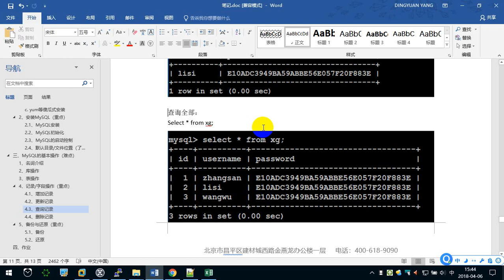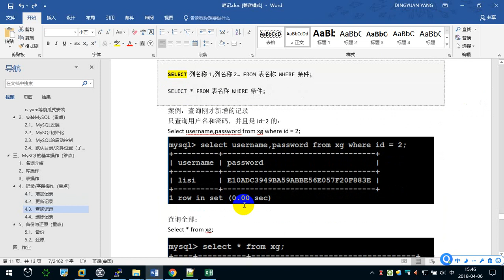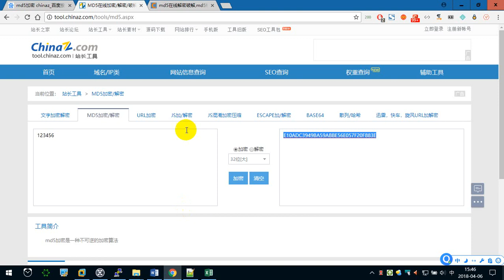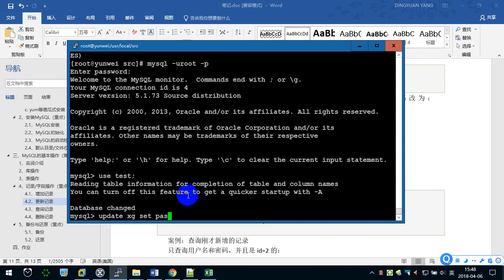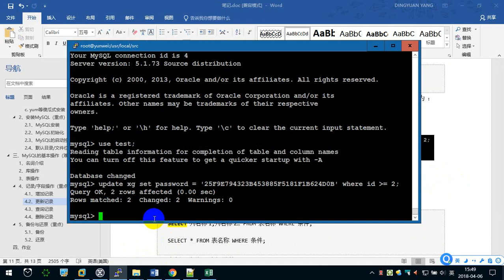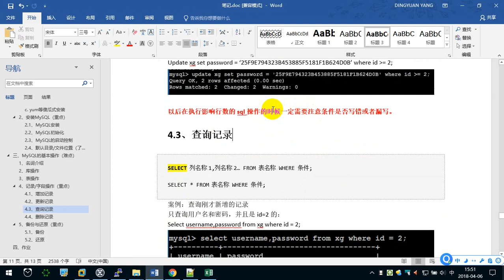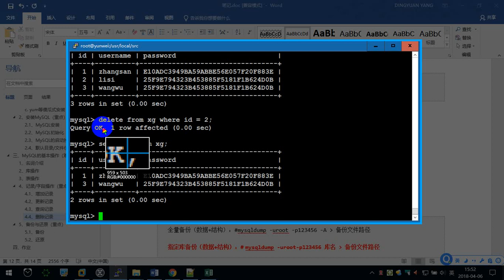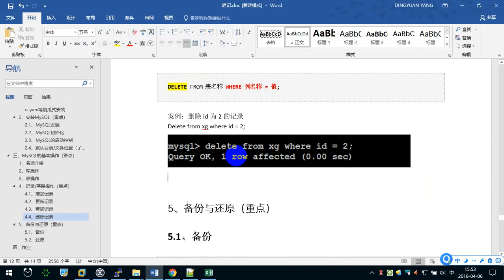10.9 MySQL的基本操作（4） —— Linux教程 命令指令 运维 服务器 项目上线 CentOS 从入门到精通